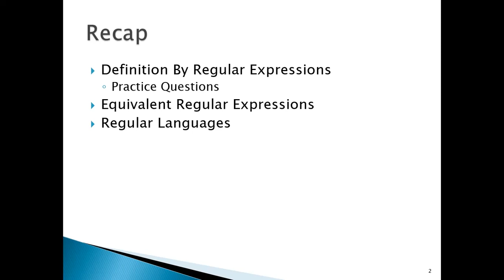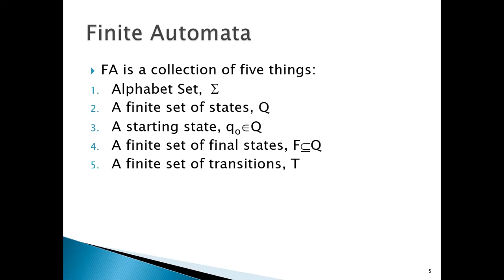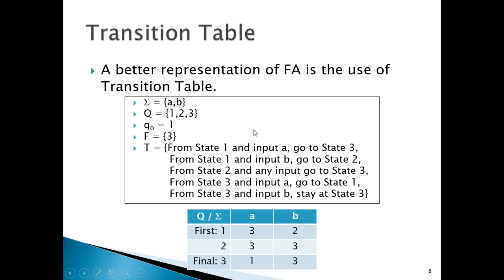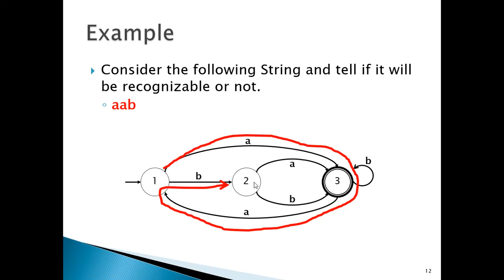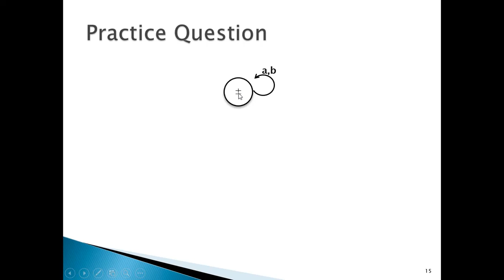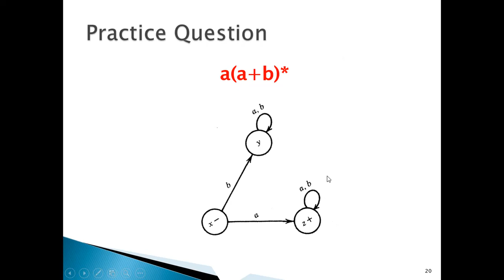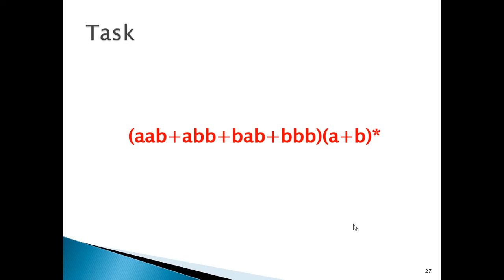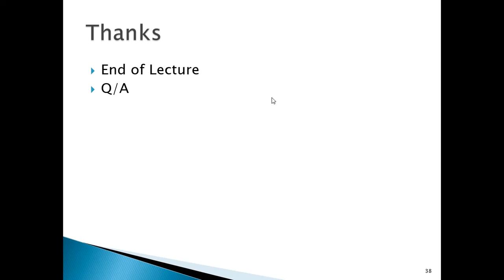Theory Of Automata - Lecture 6 - Introduction to Finite Automata, (D)FA